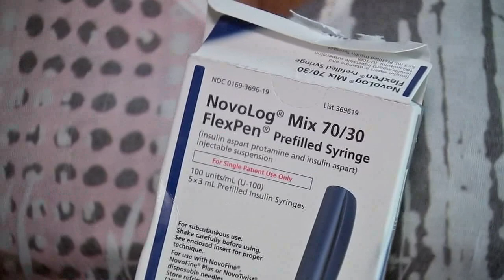CenterPoint customers resort to throwing away medication, food after no power for 72 hours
A Klein resident told ABC13 that 72 hours without power could be catastrophic to those who rely on refrigerated medication like her or someone who needs medical equipment that plug